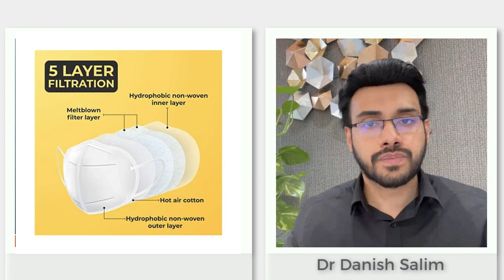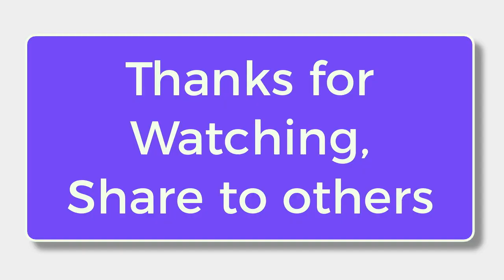അറിഞ്ഞു വയ്ക്കൂ ഇതൊക്കെ കോവിഡ് രൂക്ഷമാകുന്ന അവസ്ഥയില്‍ ഉപകാരപ്പെട്ടേക്കാം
Interview With Dr Danish Salim